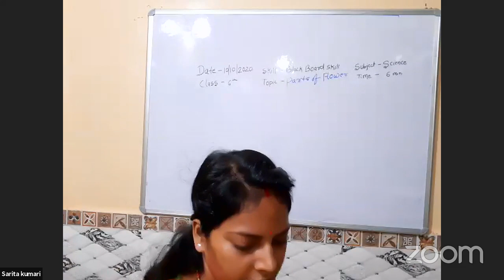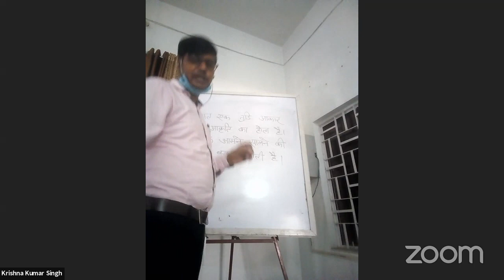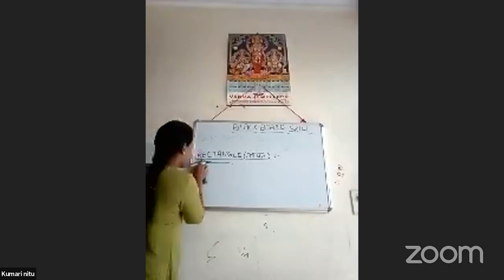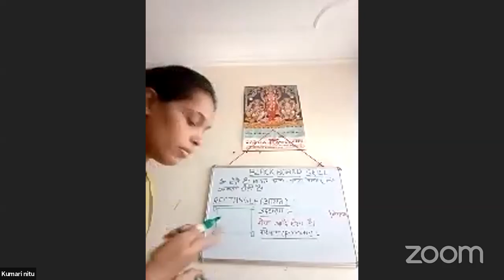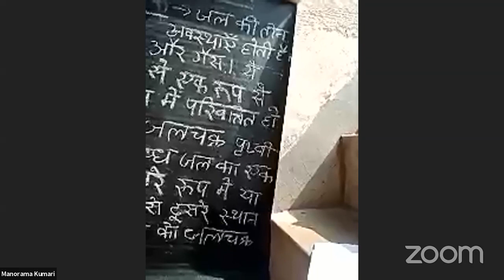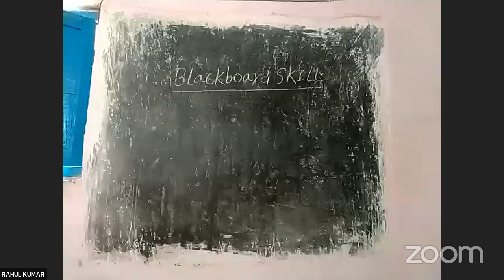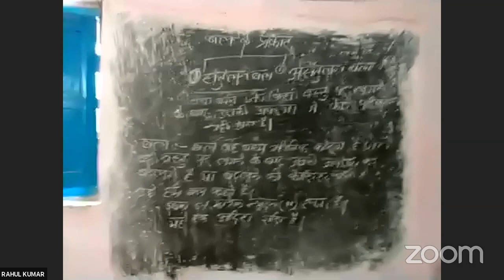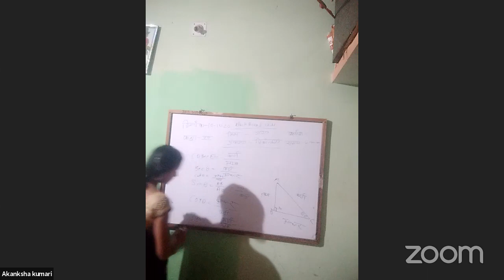Micro Teaching Phase -II Class on 10.10.2020